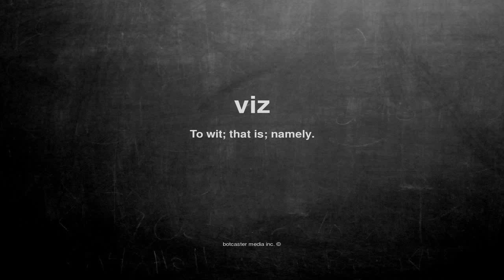What does viz mean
What does viz mean in English?